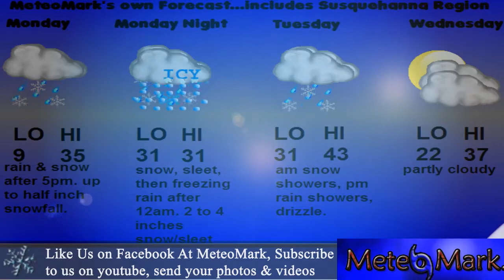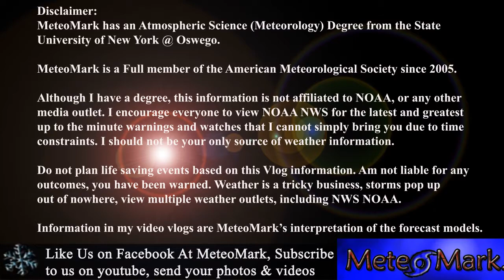March 17, 2013 : Major Northeast Coast Storm Mar 18-20 : MeteoMark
description.

COPYRIGHT ATTRIBUTION
Title: PIANO MARCH -- Video Intro Music
Artist: Jason Shaw
Copyright: Jason Shaw.